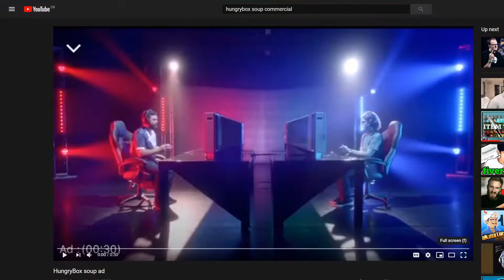King of Fighters VI - Mtkat (Palutena) vs Yei (Marth) Grand Finals SSBU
The sixth entry in the King of Fighters online tournament